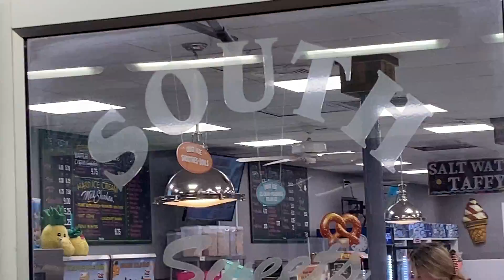Emerson Sea Breeze Ceiling Fans at South Beach Sweets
A bunch of Emerson designer/sea breeze/wet location ceiling fans in this candy store on the point pleasant boardwalk. These fans have been here for many years untouched.